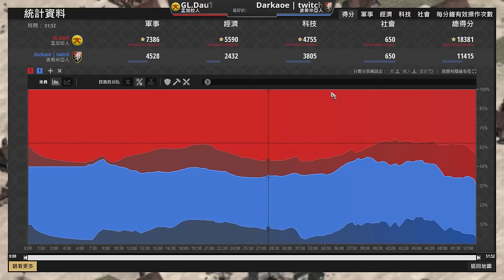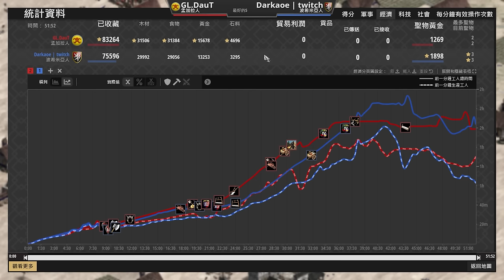【世紀帝國2決定版】孟加拉三象之力地鳴發威！波希米亞增傷戟兵能夠扛住三象之力嗎？ DauT天梯對決Dark｜波希米亞 vs 孟加拉